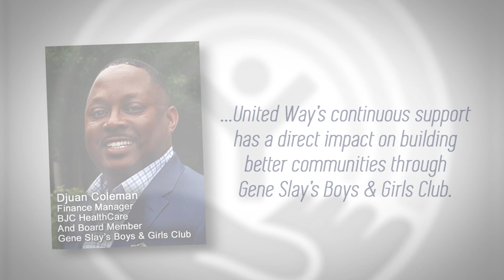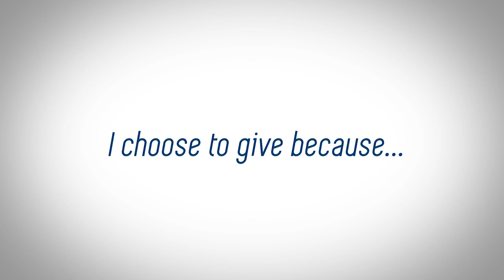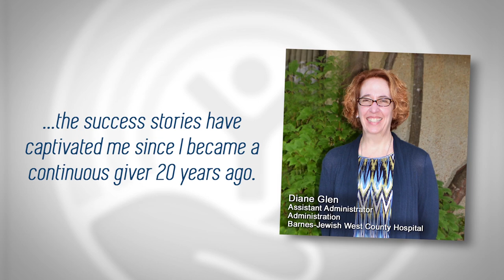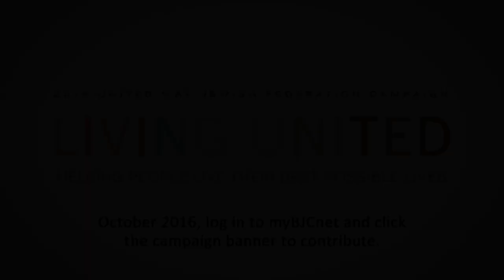BJC HealthCare’s 2016 United Way-Jewish Federation Campaign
BJC HealthCare, United Way, and the Jewish Federation of St. Louis have partnered on the 2016 fundraising campaign, Living United. Many BJC employees have opted to contribute; hear their reasons why.